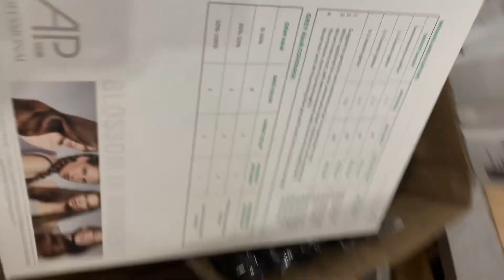Thuốc Nhuộm Tóc AP Salon Professional 100ml Chuyên Salon Tóc